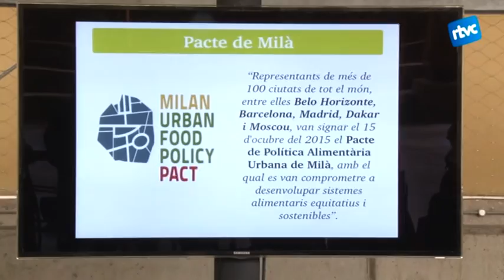Cap a una producció agroecològica més sana i sostenible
En els últims anys, a les terres de Cardedeu estan ressorgint projectes agroecològics impulsats per persones recent incorporades al sector. És gent que veu en la pagesia una nova forma d'ocupació i d'arrelament a la terra. Per això, la tercera jornada de Cardedeu en transformació ha presentat propostes cap a una producció agroecològica sostenible.